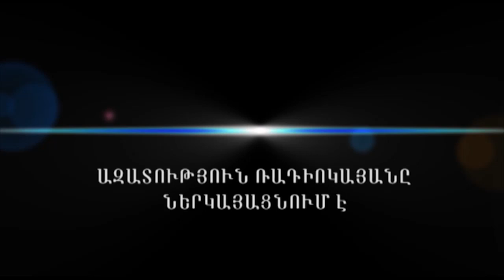Տեսակետների խաչմերուկ, 18 հուլիսի, 2015 թ.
Բաղրամյան պողոտայի ցույցերը ցրելիս իրավապահների իրականացրած գործողություններն են քննարկելու փաստաբաններ Երվանդ Վարոսյանի Ժիրայր Սաֆարյանի հետ: